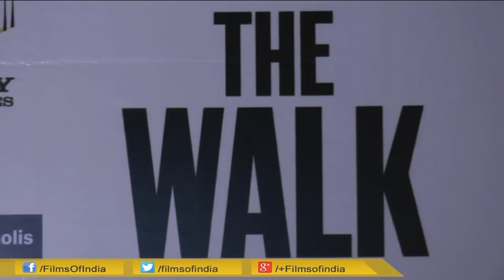Wardrobe Malfunction Of 'Balma' Girl Claudia Ciesla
The event was the screening of the Hollywood movie 'The Walk'. At the screening were present Bollywood directors such as David Dhawan and Anees Bazmee. Also present at the screening was hottie Claudia Ciesla who is famous for her item song 'Balma' from the Akshay Kumar movie 'Khiladi 786'. At the screening she was a victim of a wardrobe malfunction. For more info watch this video...